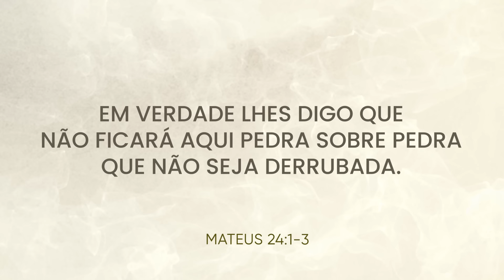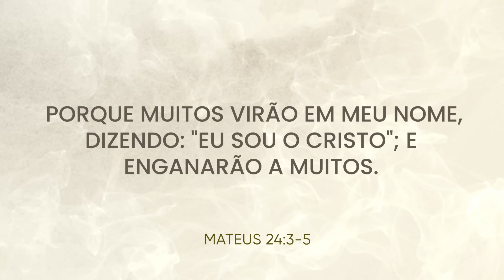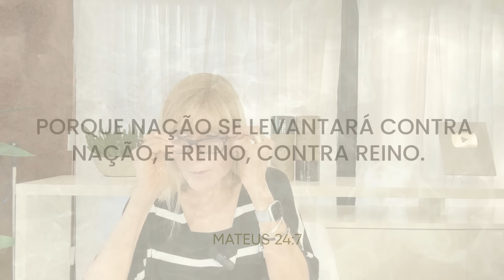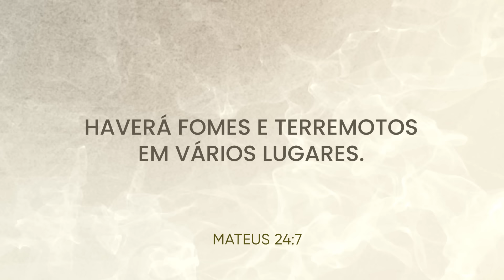AS DORES DE PARTO JÁ COMEÇARAM? - Nayra Pedrini